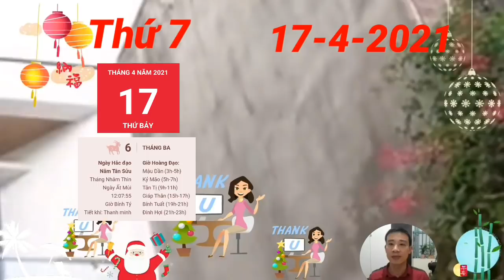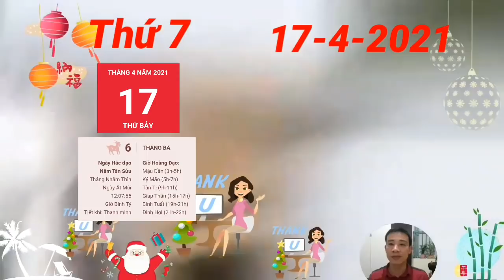☯Tử Vi Ngày 17/4 TIN QUÁ VUI, THẦN TÀI BÁO MỘNG, TRÚNG SỐ ĐỘC ĐẮC, GIÀU QUÁ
1. Tử vi tuổi Tý, THỨ 7 ngày 17/4/2021 cực chuẩn
Tình cảm càng ngày càng rạn nứt do thiếu thông cảm cho nhau. Cuộc sống vốn đã khó khăn nhưng bạn và người ấy lại không chịu ngồi xuống để nói chuyện, chia sẻ, tâm sự với nhau mà không ngừng tranh cãi.
2. Tử vi tuổi Sửu, THỨ 7 ngày 17/4/2021 cực chuẩn
3. Tử vi tuổi Dần, THỨ 7 ngày 17/4/2021 cực chuẩn
TIN QUÁ VUI, THẦN TÀI BÁO MỘNG, TRÚNG SỐ ĐỘC ĐẮC, GIÀU QUÁ,
4. Tử vi tuổi Mão, THỨ 7 ngày 17/4/2021 mới nhất
5. Tử vi tuổi Thìn, THỨ 7 ngày 17/4/2021 cực chuẩn
Sự bận rộn của công việc khiến cho con giáp này quên ngày tháng, bạn cố gắng nỗ lực hết sức vì không muốn những công sức trước đó mình bỏ ra bị đổ bể, đành chấp nhận dù là ngày nghỉ cũng phải tăng ca.
6. Tử vi tuổi Tị, THỨ 7 ngày 17/4/2021 cực chuẩn
7. Tử vi tuổi Ngọ, THỨ 7 ngày 17/4/2021 cực chuẩn
8. Tử vi tuổi Mùi, THỨ 7 ngày 17/4/2021 mới nhất
9. Tử vi tuổi Thân, THỨ 7 ngày 17/4/2021 cực chuẩn
tuổi Thân có thể vướng phải họa mất tiền do Kiếp Tài hết lần này đến lần khác đe dọa, làm cho bạn mù quáng tin tưởng người không đáng tin, dốc tiền vào nơi không nên không phải.
10. Tử vi tuổi Dậu, THỨ 7 ngày 17/4/2021 cực chuẩn
11. Tử vi tuổi Tuất, THỨ 7 ngày 17/4/2021 cực chuẩn
12. Tử vi tuổi Hợi, THỨ 7 ngày 17/4/2021 cực chuẩn
tuổi Hợi thấy mình thật hạnh phúc khi vẫn có những người mình yêu thương ở bên. Bản mệnh sẵn sàng làm tất cả mọi việc để giữ gìn hạnh phúc này. TIN QUÁ VUI, THẦN TÀI BÁO MỘNG, TRÚNG SỐ ĐỘC ĐẮC, GIÀU QUÁ

CÁC BẠN THAM KHẢO thêm video sau nhé:
☯ Tử Vi Ngày 17/4 Tin Quá Vui, Con Giáp Phất Lên Như Diều Gặp Gió, TIỀN TỶ CẦM TAY- GIÀU TO RỒI
☯ Tử Vi Ngày 16/4 Con Giáp  Có Vận Số PHÁT TÀI, MỞ TIỆC KHAO LÀNG, QUÁ GIÀU
☯ Tử Vi Ngày 16/4 CÓ THẦN TÀI, Con Giáp Được HƯỞNG LỘC, GIÀU TO, TIỀN CHẬT KÉT
☯ Tử Vi Ngày 15/4 Con Giáp ĐẠI PHÁT TÀI, QUÝ NHÂN DẪN BƯỚC, PHÁT TÀI, PHÁT LỘC
☯Tử Vi Ngày 14/4/2021 THẦN TÀI BÁO MỘNG, Con Giáp QUÁ MAY MẮN, GIÀU QUÁ TRỜI
☯TU VI HANG NGAY☯ Tử Vi Ngày 14/4 Con Giáp Trúng Lớn, Giàu To, Tiền Chật Két
☯ Tử Vi Ngày 13/4 Con Giáp THẦN TÀI BÁO MỘNG, HỐT TIỀN TỶ, GIÀU RẤT GIÀU
☯Tử Vi Ngày 12/4/2021 Con Giáp ĐẠI PHÁT TÀI, TRỜI CHO LỘC, HỐT TIỀN Tỷ vào Đầy Két